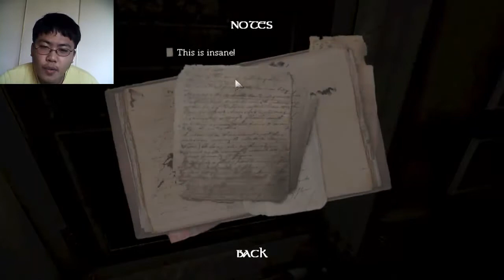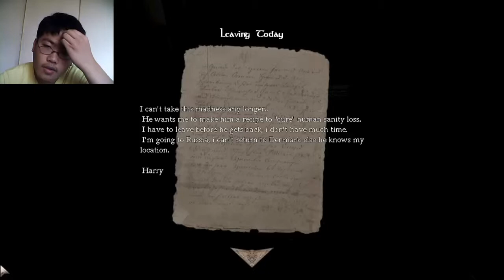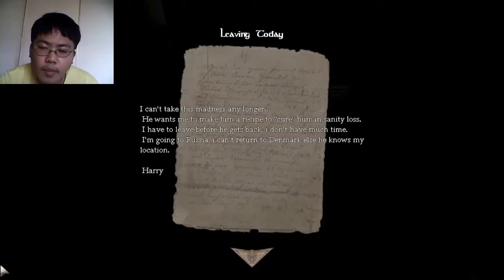Amnesia Custom Stories: Dead Spirits - Part 1 - Trapped Grunt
Part 1 of Amnesia CS - Dead Spirits.

Meet the person who made this song.